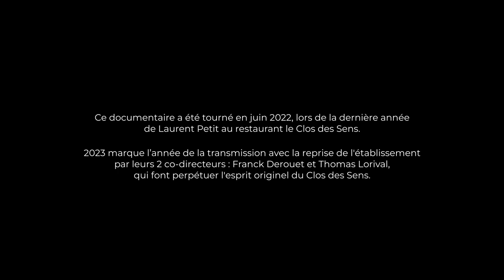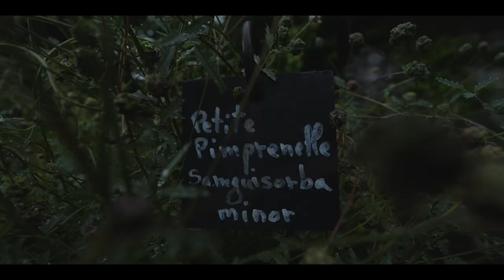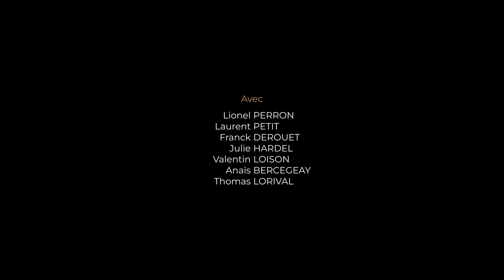Hortus - court métrage documentaire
COURT METRAGE DOCUMENTAIRE
La gastronomie française, son génie créatif.
Et si ce génie, avant de se produire en cuisine, avait lieu dans un champ, un élevage ?

Si en cuisine Franck Derouet et avant lui Laurent Petit, chefs triplement étoilé à Annecy au Clos des Sens, peuvent compter sur le talent de leur brigade, ils puisent leur inspiration à quelques mètres de là, dans le jardin du restaurant, véritable cabinet de curiosités du végétal tenu par le jardinier Lionel Perron.
Être au plus proche du produit, en avoir une lecture inédite, découvrir de nouvelles interprétations, pour donner du sens à la gastronomie.

Réalisation & montage : Maël HENAFF
Cadrage & son : Clotilde CASANOVA / Maël HENAFF
Musiques : Scott Buckley / Steffen Daum

Court métrage documentaire tourné en juin 2022 au restaurant le Clos des Sens à Annecy le Vieux, 3 étoiles au Guide Michelin.
Réalisé et autoproduit par Maël HENAFF.